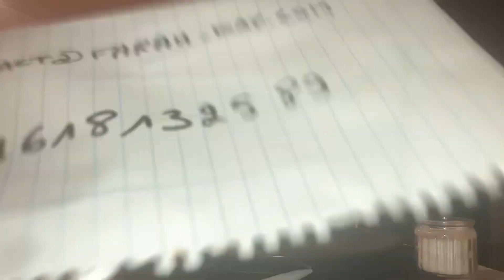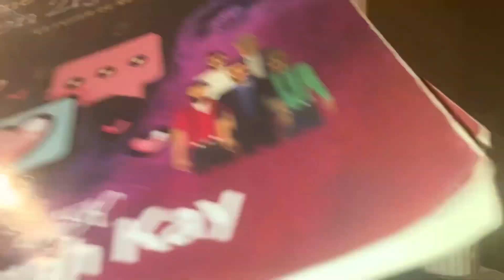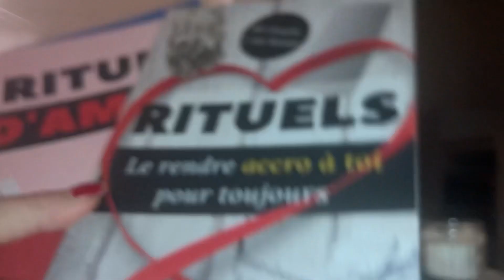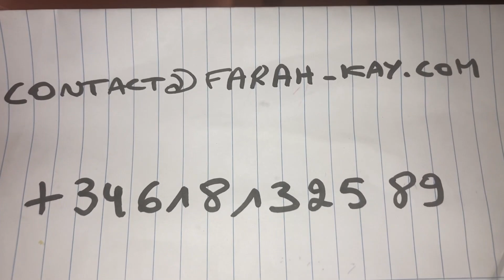💕👍METS SON NOM ET BRÛLE LE… OBSERVE COMMENT IL ELLE REVIENT VERS TOI AUJOURD’HUI MÊME!